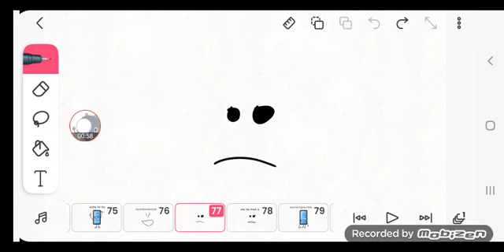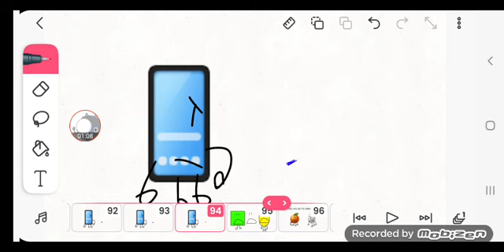battle for the 1 "the" episode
voting ended slow pokes